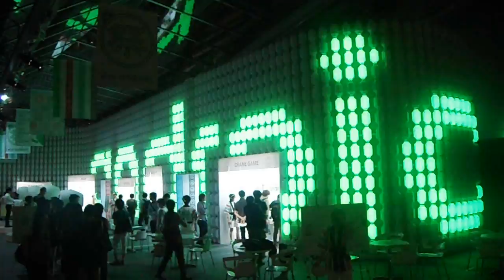DSCF0467六本木ヒルズ20150616 祭 with Android 太鼓